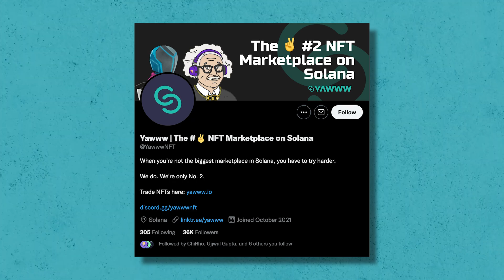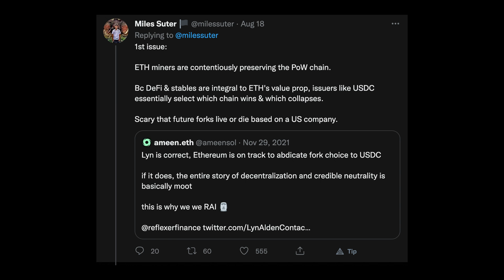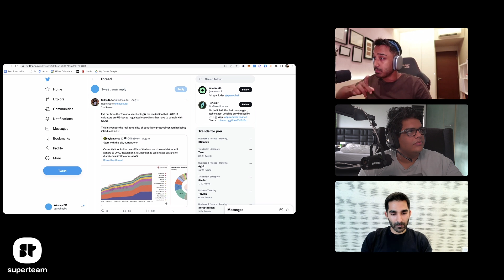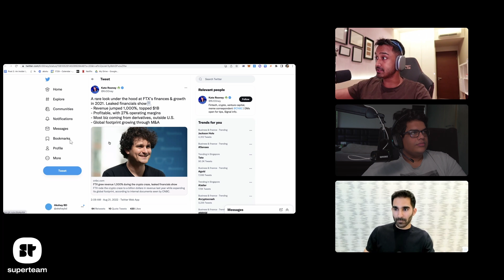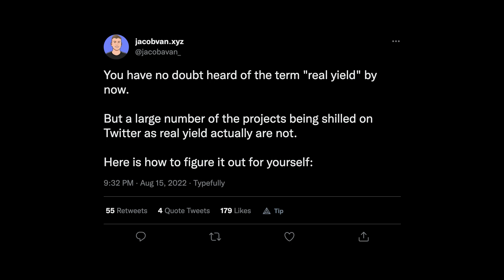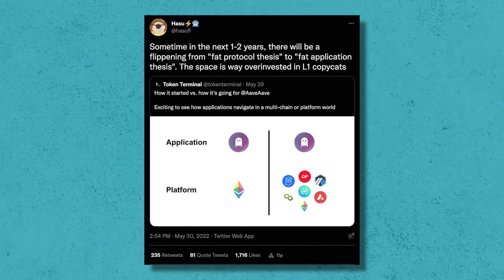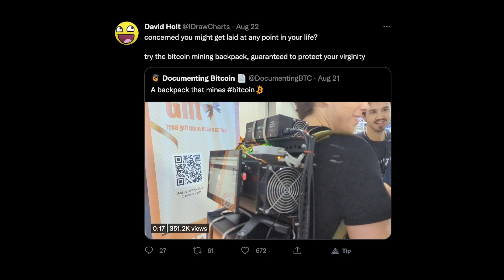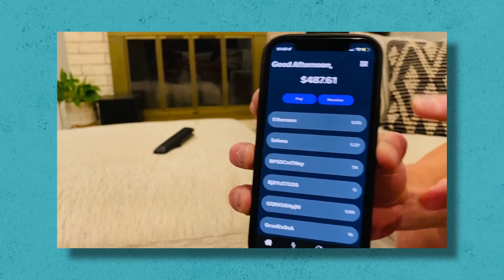Bear Market Crypto, Ethereum Merge and More! | Superteam Crypto Twitter Round Up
In this episode, we try something different and go through what happened on crypto Twitter. Enjoy

Timestamps:
0:00 - Kash as host
0:52 - Tweet 1
2:59 - Tweet 2
10:27 - Tweet 3
12:03 - Tweet 4
13:59 - Tweet 5
17:06 - Tweet 6
18:16 - Tweet 7
21:54 - Tweet 8
23:06 - Tweet 9
23:53 - Tweet 10
24:48 - Tweet 11
25:20 - Tweet 12
26:35 - Tweet 13
28:09 - Tweet 14
29:20 - Outro